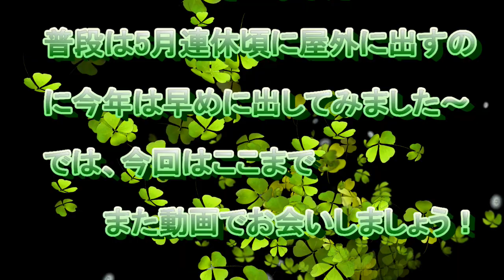夜の寒さと春を体感させるために、パイナップル2ケ1ケ月早く屋外に出してみました。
パイナップル2ケ1ケ月早く屋外に出してみました。もう寒さにやられないと思うけど、念のために２ヶだけ。（最低気温が９度を切るような予報なら屋内に一時的に退避ですね。）
テーマとは違うけど、ニンニク昨年は余りにも小さくて動画にアップ出来なくて・・・でも今年は少し期待できそうなので動画に載せてみました。それとイチジクの剪定と挿し木多分デタラメだと思いますが剪定共にやってみました。挿し木も時期でないときに挿してても生きついてくれた事も。本当に強いです！パイナップル、私の考えですが、寒さを知り暖かさを体感することが花芽をつけさせるトリガーと常々意識しています。ただこの２つはまだ若いのでつける事はないでしょう。秋にこの方法で花芽を付けさせることに成功したことがありました。